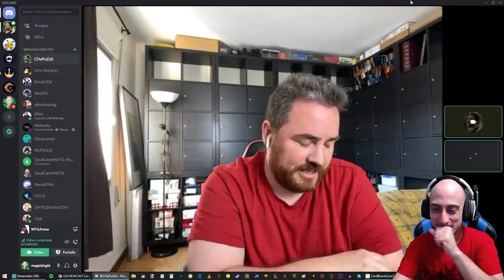El mayor coleccionista de Magic de España. Cesar Fernández (Chapuzas)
Domingo Giménez
Apartado de correos 15065
28080 Madrid, España